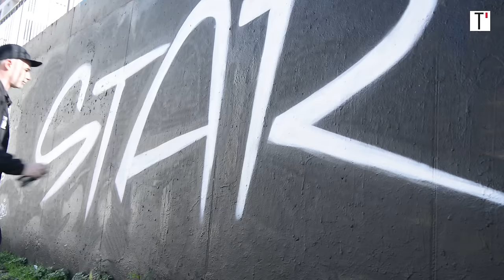"Star", film vandale